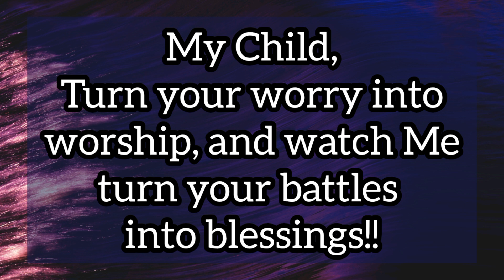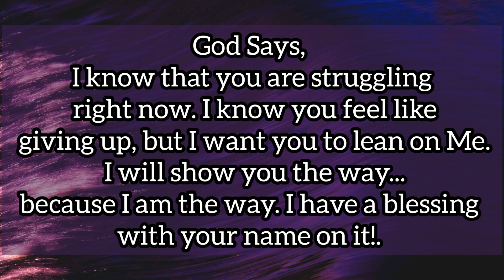🌈Tomorrow🦋 Miracle You Have Prayed For Is About To Arrive Suddenly😍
🌈Tomorrow🦋What You Have Prayed For Is About To Arrive Suddenly😍

Are you feeling lost, overwhelmed, and struggling to find your way? Take comfort in the words of God, who says that He knows your struggles and wants to help you. In this powerful message, God reminds us to lean on Him, even when we feel like giving up. He promises to show us the way, because He is the way. He has a blessing with your name on it, so don't give up hope. Stay faithful, keep praying, and trust in God's plan for your life. Watch this inspiring video to receive encouragement and hope for your journey ahead. Type "Amen" in the comments if you believe in God's promise for your life